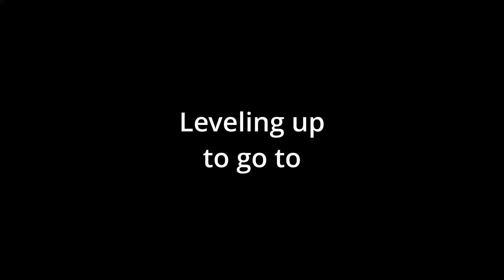How We Made an ORC SMITHY and The BEST Hybrid | Ark: Survival Evolved | Volcanic Pyria EP 19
We successfully tamed orcs and set up our own orc smithy! The orc smithy produces unique armor and metal ingots, and it looks really impressive. Additionally, we've created our most impressive hybrid yet!